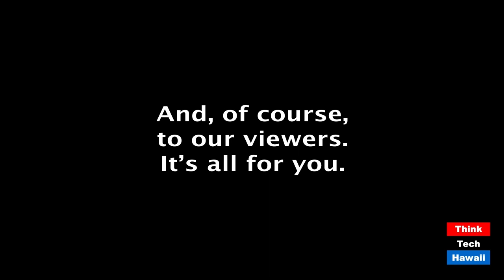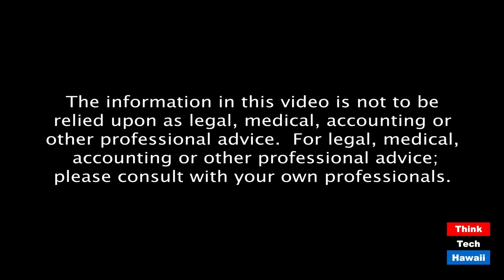The Man and His Violin (The Hawaii Smooth Jazz Connection)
A Musical Masterpiece.  The host for this episode is Gwen Harris.  The guest for this episode is Dominique Hammons.

We discuss the musical career of this up and coming musician: Dominique Hammons.